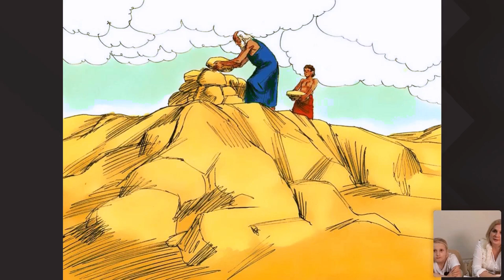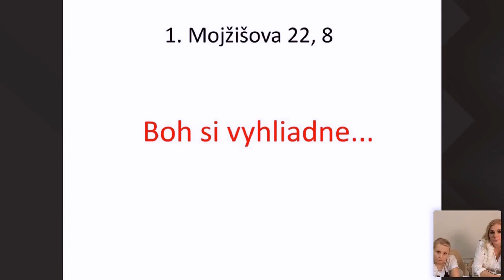Detská besiedka - školáci - 22.11.2020 - Trpezlivosť a poslušnosť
Detská besiedka pre školákov: Trpezlivosť a poslušnosť
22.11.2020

Na príprave sa podieľali:
Janka Osuská
Sára Osuská
Ali Popiková
Lenka Izákova